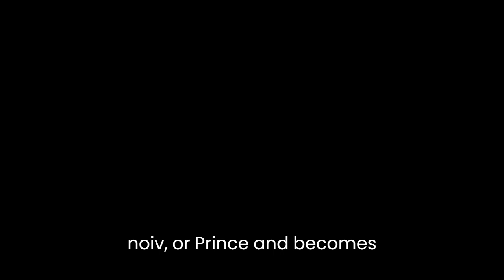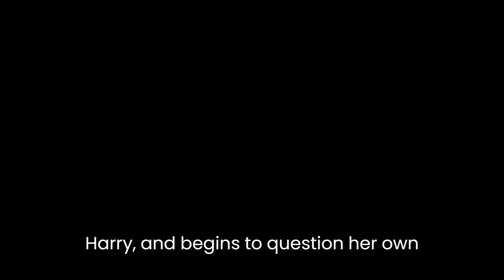"Heat and Dust" By Ruth Prawer Jhabvala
Heat and Dust is a novel by Ruth Prawer Jhabvala that tells the story of two women, separated by time and culture, whose lives intersect in India.

The first woman is Olivia, a young Englishwoman who travels to India in the 1920s to escape a loveless marriage. She becomes involved with a local Nawab, or prince, and becomes pregnant with his child. Despite the scandal this would cause, Olivia decides to stay in India and raise her child there. However, she eventually becomes disillusioned with the culture and the Nawab, and leaves India, leaving her child behind.

The second woman is Anne, a modern-day Englishwoman who travels to India to learn about her grandmother, Olivia. Anne is fascinated by Olivia's story and becomes determined to find out more about her grandmother's life in India. She meets with various people who knew Olivia, including the Nawab's son, and begins to piece together the events of Olivia's life.

As Anne delves deeper into Olivia's story, she becomes increasingly drawn to the culture and way of life in India. She becomes close with a local man, Harry, and begins to question her own life and relationships back in England.

Ultimately, the two women's stories intersect as Anne learns the truth about her grandmother's past and makes a decision about her own future. Heat and Dust is a poignant tale of self-discovery and the search for meaning in life.